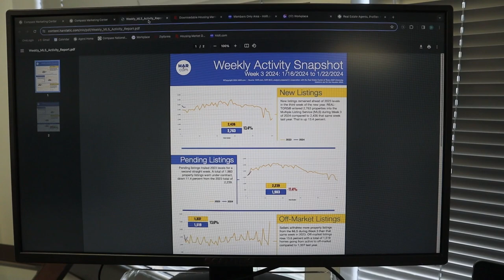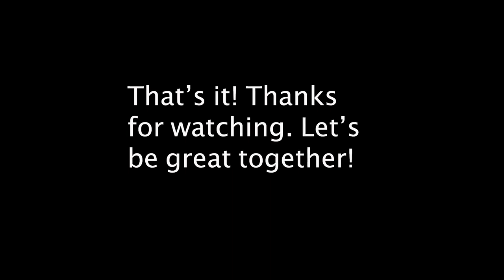Exploring Compass: It's My 3rd Day Out Here!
Let me vlog you into becoming a rockstar real estate professional! 🌟 In this video, I dive into the early day-to-day of a realtor starting from scratch, office culture, exciting projects, and insightful learning opportunities that I encounter. From meeting new colleagues to delving deeper into the company's mission, each moment filled with inspiration and compassion. Whether you're considering joining Compass or simply curious about my experiences, this video offers an inside look at what makes this company truly special.